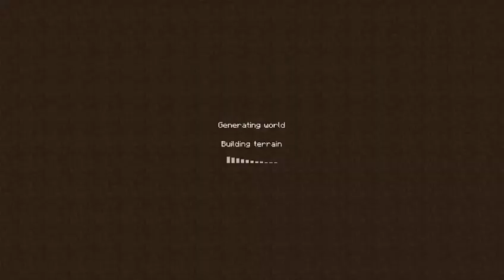PERGI KE MARKAS GANGSTAR 😱 Ft.Alifkanggame | Xavier SMP S2 #7 | Minecraft PE(Pocket Edition)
✔Gangstar Di MCPE???
Saya The Excel Craft, kali ini kita bermain di Xavier SMP S2 lagi :D

◼Bisakah video ini mendapat 300 Likess??

◼Dan share ketemen-temen kalian ^_^